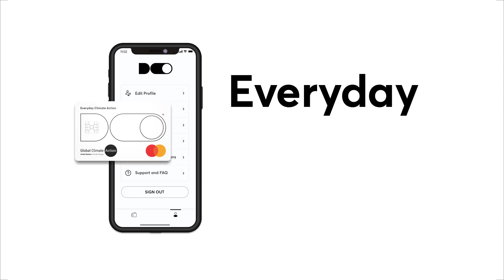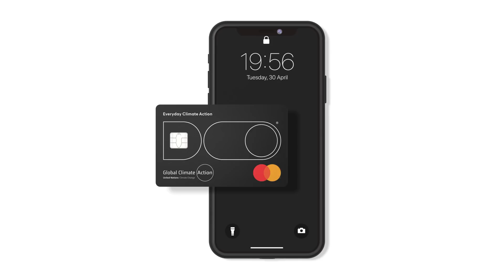Doconomy launches credit card with a carbon-emission spending limit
Swedish fintech company Doconomy has launched a credit card that tracks the carbon dioxide emissions of purchases, and caps the climate impact of users' spending.

The DO Black credit card directly connects our consumption to the impact it has on the planet, in a bid to encourage us to actively reduce our carbon footprint each day.

Users can make their daily purchases with the DO card, tracking the carbon emissions associated with their spending via the DO app.

The app uses a calculation system called the Åland Index to measure the CO2 produced with every transaction, and allows users to put limits on the climate impact of their spending.